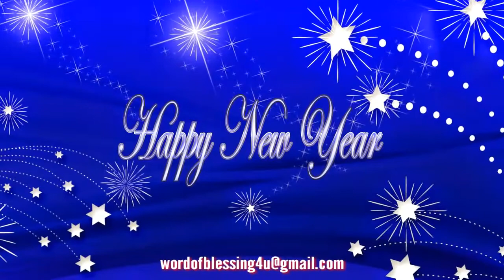Best New Year Wishe Video 2019 || Best Whatsapp Status For New Year 2019 || WOB